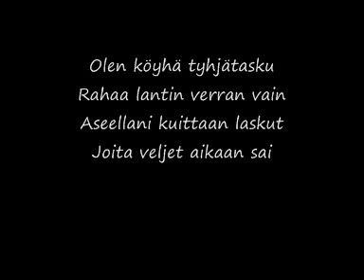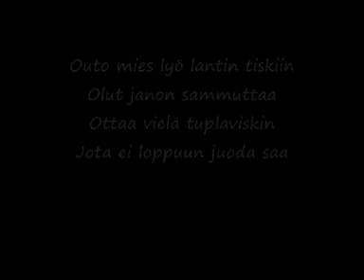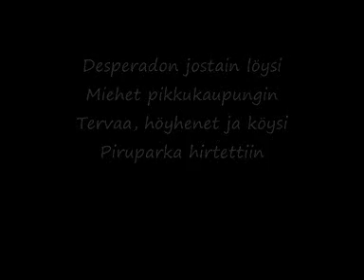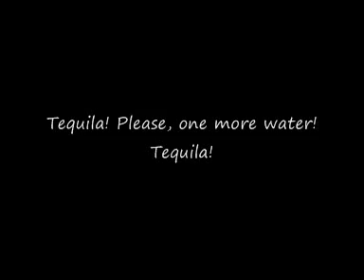Leevi and the Leavings - Lainsuojattomat